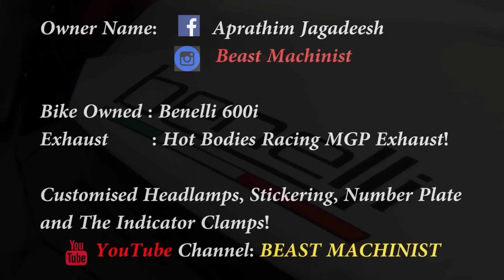Best Sounding Superbike - India /Benelli 600I - BikersIN